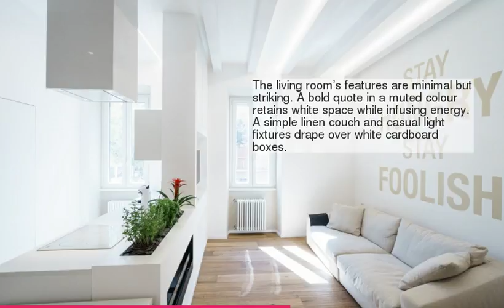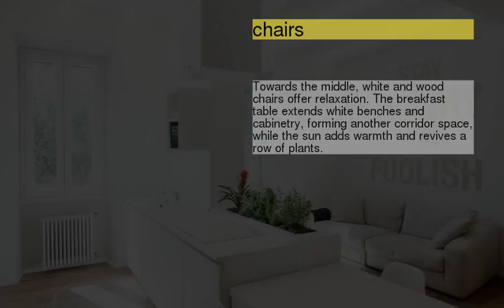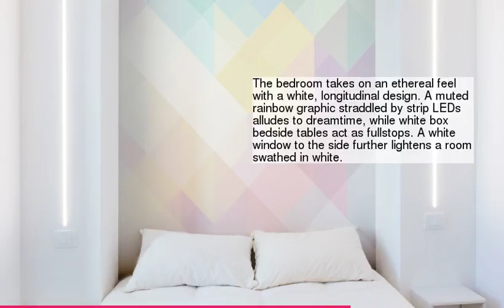4 Small Apartment Interiors Embracing Character Themes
be creativo
4 Small Apartment Interiors Embracing Character Themes
1 : kitchen
2 :
3 :
4 :
5 :
6 : chairs
7 :
8 :
9 :
10 :
11 : bathroom
12 :
13 : black
14 :
15 :